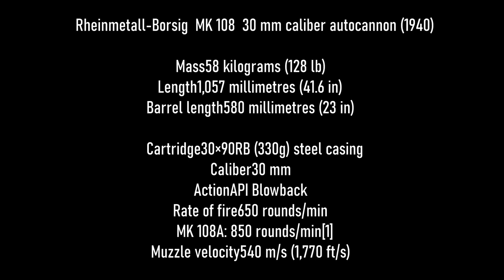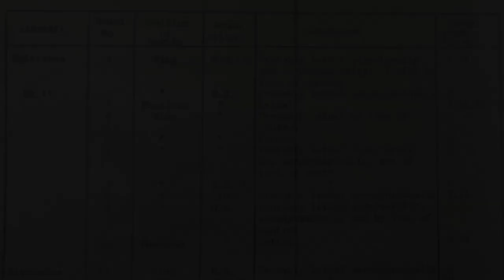Rheinmetall‑Borsig MK 108 30 mm destructive power [HQ]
Rheinmetall‑Borsig MK 108 30 mm British trails 1945